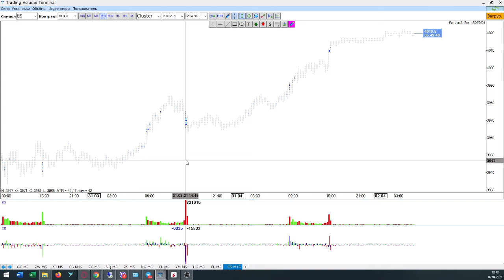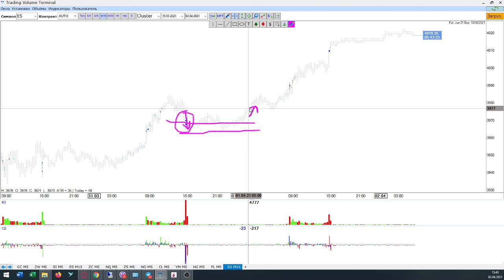Сила лимитных покупателей ES 15M 31 03 2021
31 марта перед открытием американской сессии произошло гигантское усилие маркет продавцов на значительном объеме и росте отрицательной дельты, при чем это максимальное изменение за последнее время.

Цена в течении всей сессии не преодолела минимум волны на которой произошли продажи по рынку. То есть усилие,  которое не привело к результату. Это показатель силы лимитных покупателей. И вероятность роста увеличивается, все что выше данного объема это лонг приоритет.

ОБУЧЕНИЕ